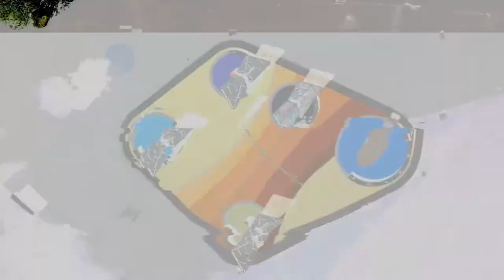El lado "oscuro" de la Luna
¿Existe el lado oscuro de la Luna? 🌕 Y más aún ¿es realmente oscuro? Acá te lo explicamos con peras, manzanas y lunas 😜.